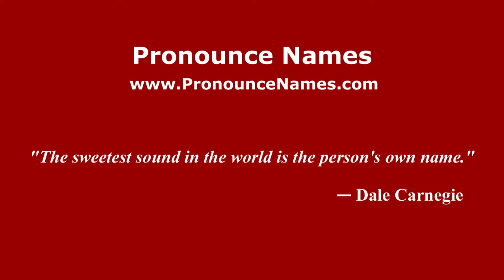How to pronounce Benedikt (Germany/German) - PronounceNames.com